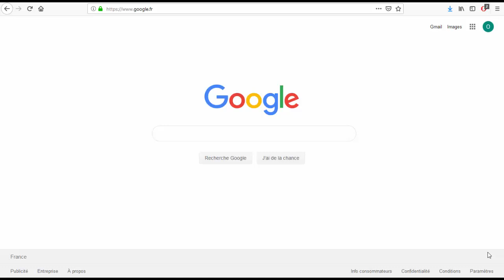Créer un QR code.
Tutoriel rapide pour créer un QR code avec le site unitag.